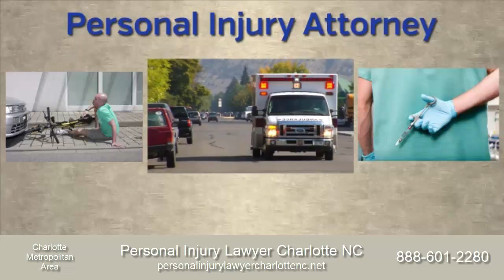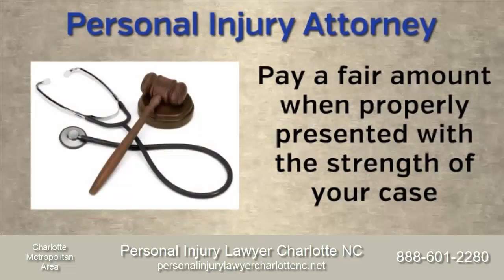Personal Injury Lawyer Charlotte NC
Access to experienced personal injury attorneys in the Charlotte NC area. Personal Injury Lawyers are available in Charlotte NC.